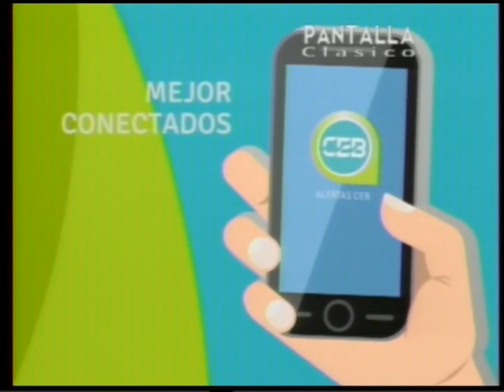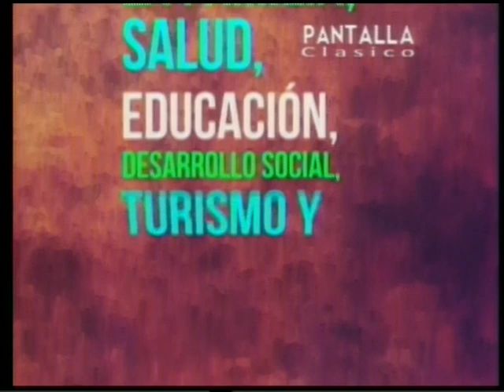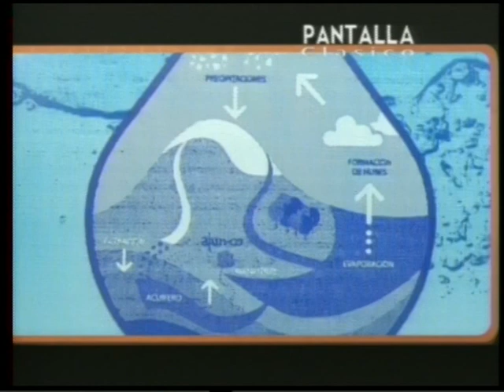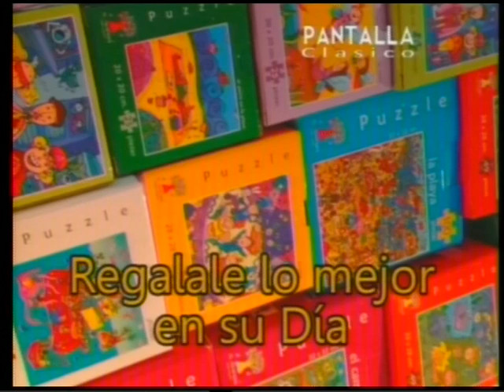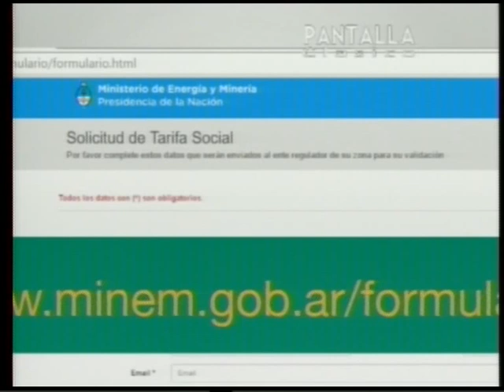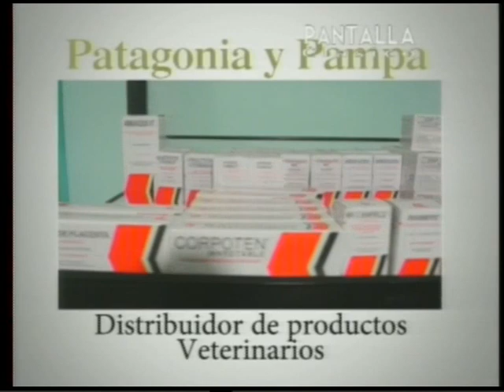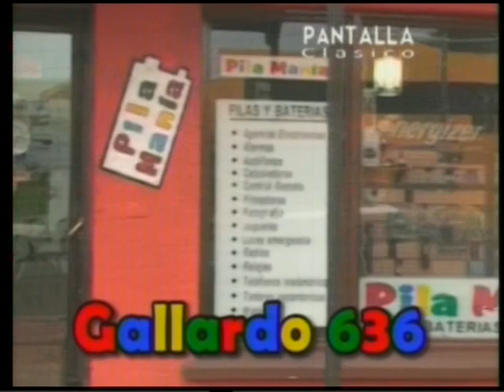19 08 16